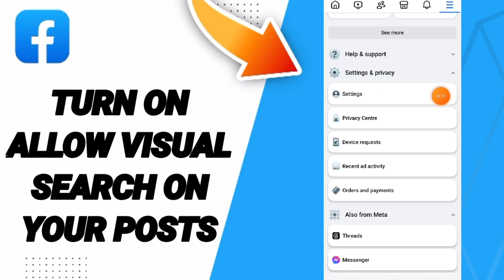How To Turn On Allow Visual Search On Your Posts On Facebook App 2025